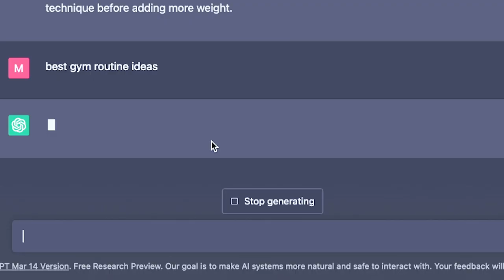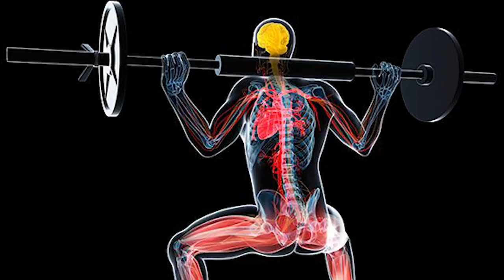AI Decides My Gym Routine for 24 Hours | ChatGPT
Welcome to the Majstroke fam ! Dropping vids weekly

DISCORD ( Talking about workouts ,videos and Faith in Jesus )